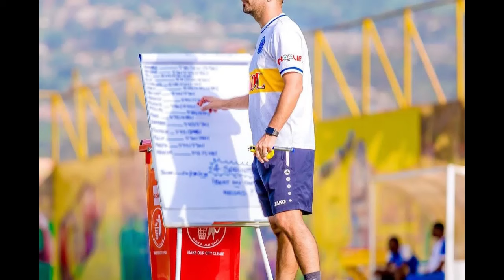Transfer Muri#RayonSports zirakomeje nyuma Y'Umuzamu noneho haje na